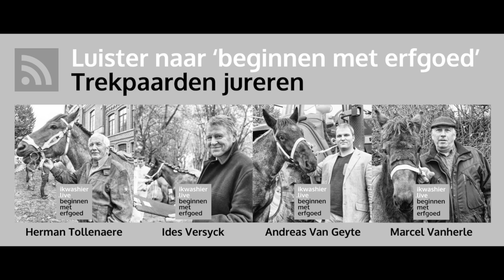Beginnen met erfgoed 90: Belgische Trekpaarden jureren - Jean-Pierre Delfosse op ikwashier.live Ath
BEGINNEN MET ERFGOED
Op een prijskamp worden dieren beoordeeld volgens hun rasstandaard. De taak van de jury lijkt dan ook erg makkelijk. Maar wanneer je met verschillende juryleden voor verschillende trekpaarden staat, wordt het plots knap lastig. Want dan stelt zich de vraag: wat is binnen de standaard het belangrijkste? Voor Jean-Pierre Delfosse is dat zeer helder. Een paard moet op de eerste plaats goed bewegen: soepel en correct.
De cultuur rond het Belgisch of Brabants trekpaard staat op de Inventaris Vlaanderen voor Immaterieel Cultureel Erfgoed.

REFERENTIES OPNAME
Jean-Pierre Delfosse, op 1 december 2019, tijdens de prijskamp en trekpaardenkeuring van Ath (5ème édition du concours de jeunes chevaux de trait belge) in hall Ceva, Ath, provincie Henegouwen.

COPYRIGHT
© Muziek: Chanson for Siv by Ian Post, License owner - Lodewijk Deleu, Company - Magazinemaker.be